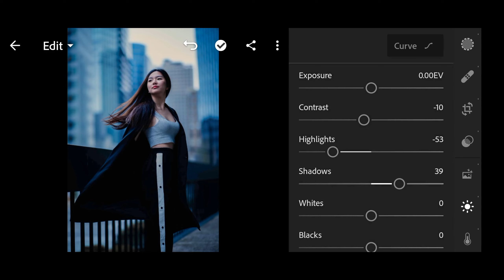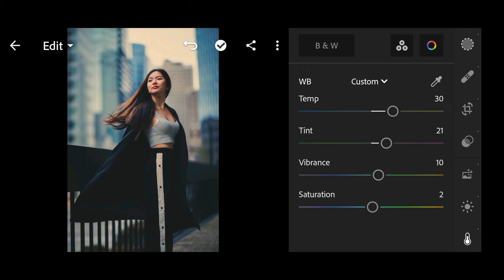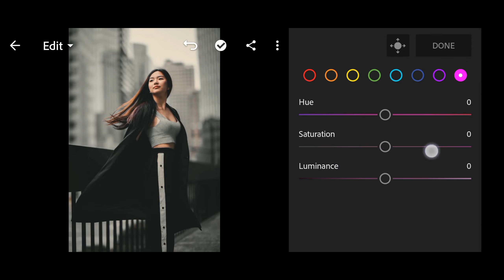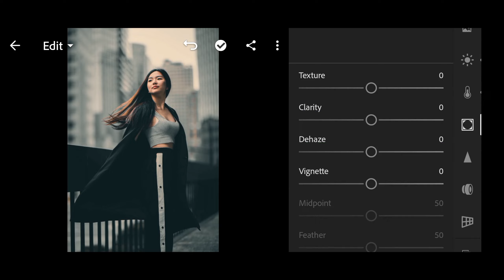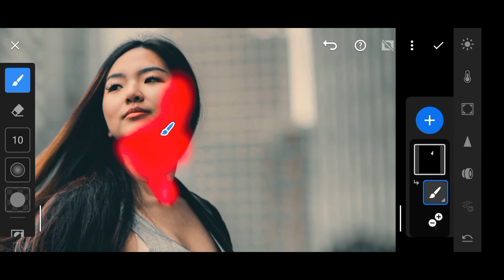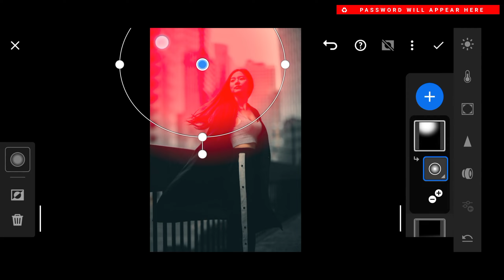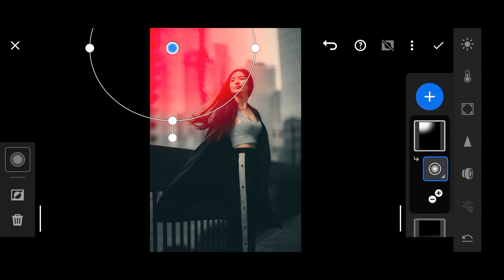How to get the Faded Cinematic Look: Lightroom Editing Tutorial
In this video, I will show you how to edit Fade Cinematic filters, using Lightroom mobile.